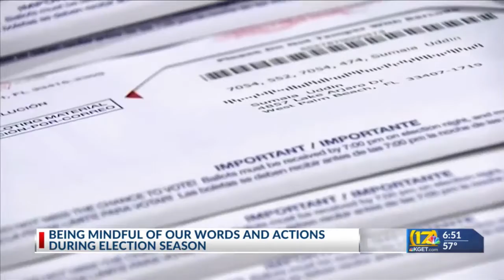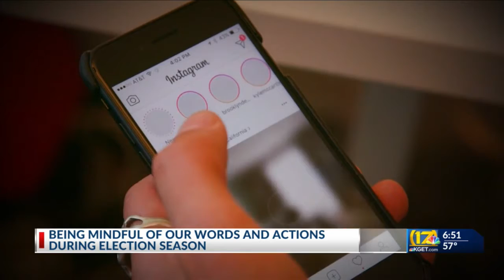Mindful Monday: Being mindful about politics and our relationships